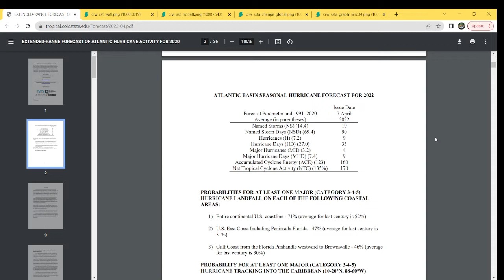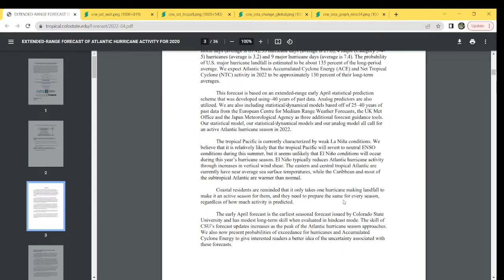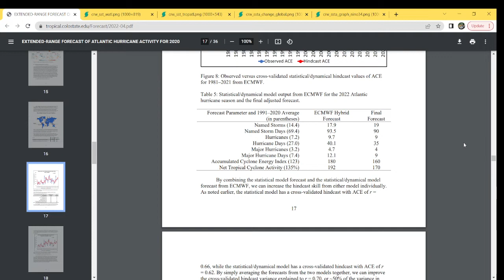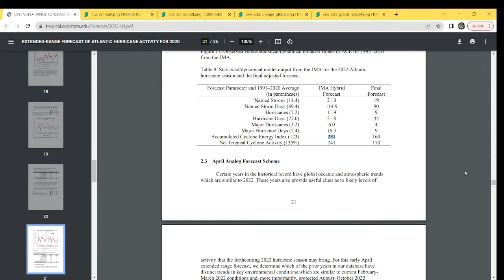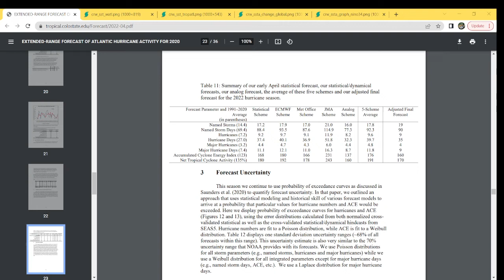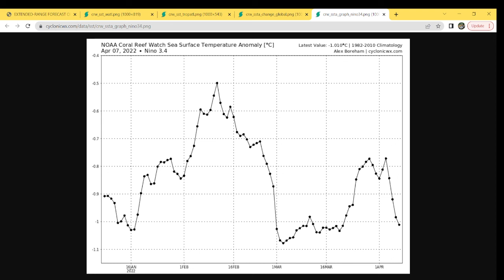Colorado State University 2022 Atlantic Hurricane Season Forecast Review ( 4-7-22 )